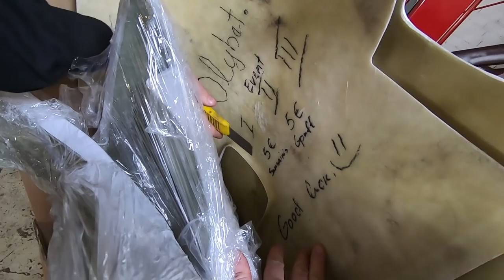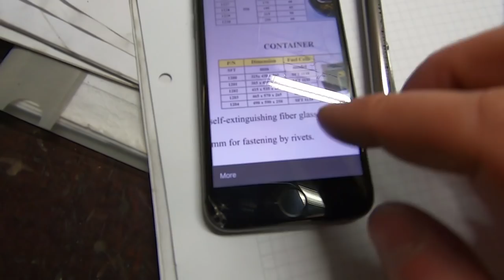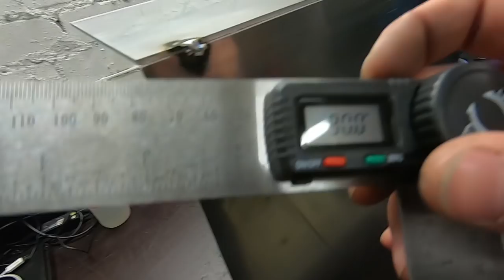2021 PREP 4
Pasiruošimas 2021 sezonui